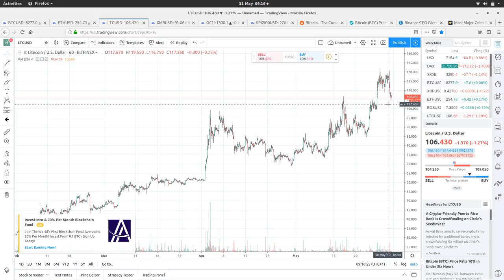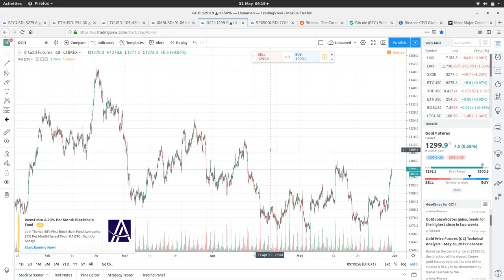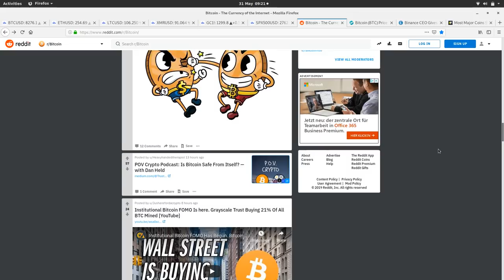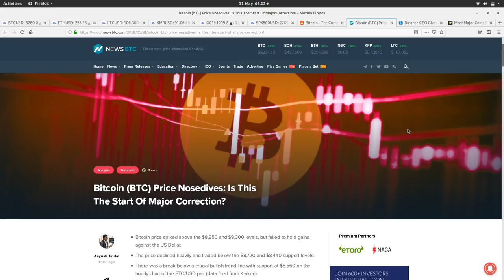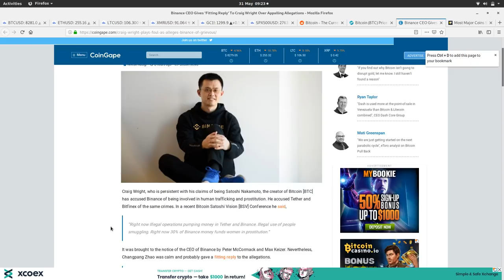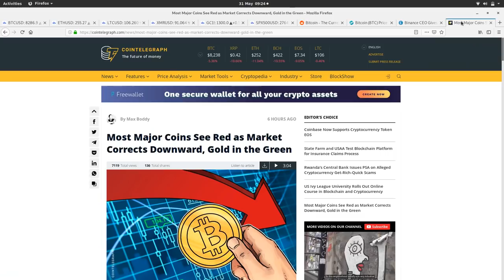Bitcoin Coffee Break (31st May) - Markets, Trump, Gold/Bitcoin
"Everyone's a genius in a bull market"

"Buy Bitcoin" ink stamps, only £1!!! (not for stamping all your fiat)